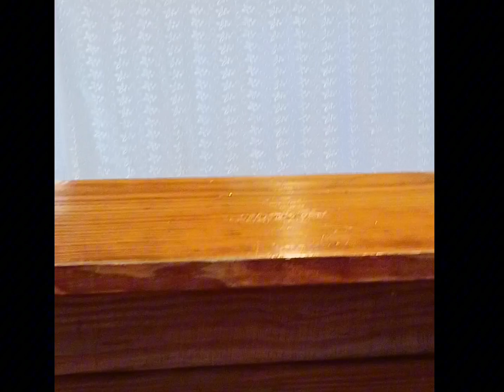26th Sunday in Ordinary Time